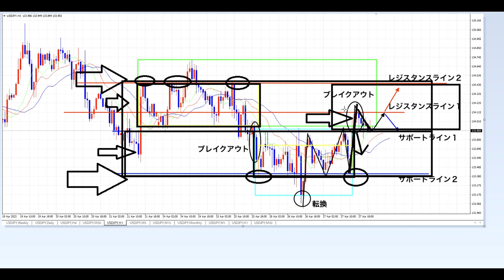【隠居TV】4月28日添削FX